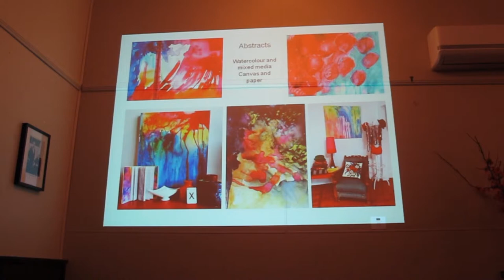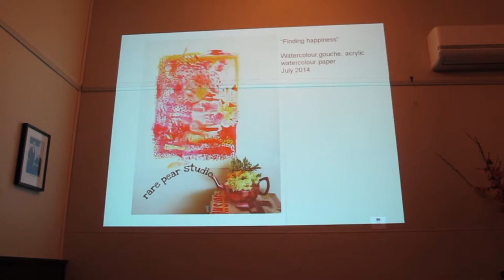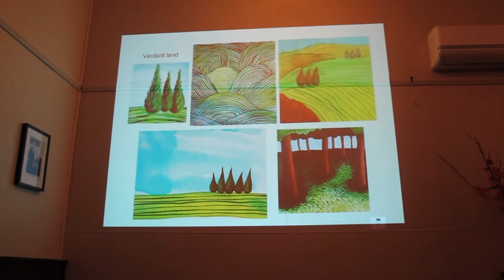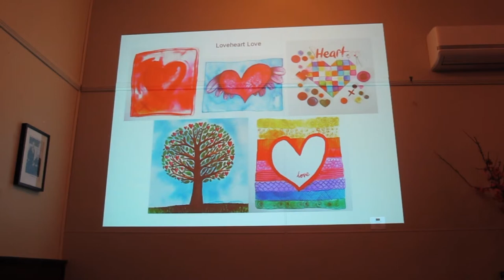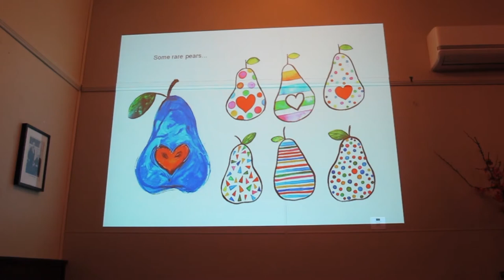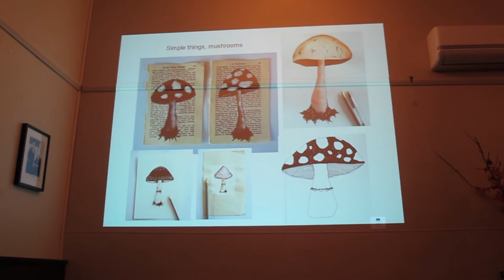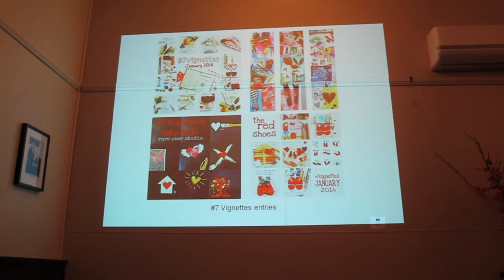Shani Nottingham: Winter Arts Networking powered by PechaKucha 20x20 - CANOWINDRA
Shanni Nottingham is a Cowra based artist working under the Rare Pear Studio label.

Winter Arts Networking powered by PechaKucha 20x20 are hosted across the NSW Central West by Arts OutWest.

The Canowindra event was held Wednesday 27 August at Finn’s Stores Canowindra.

The PechaKucha 20x20 format is used under license with Klein-Dytham Architecture.

Arts OutWest is the regional arts organisation of the NSW Central West, funded by the NSW Government through Arts NSW, through the 12 contributing local councils and by Charles Sturt University.